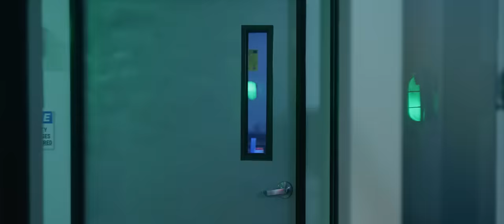Alien Apocalypse | English Full Movie | Action Sci-Fi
In the film, Earth has fallen under the brutal control of alien invaders, reducing humanity to a desperate fight for survival. A lone survivor, returning from a distant mission, discovers the devastation and bands together with a small group of rebels. As they struggle to resist the alien overlords, they uncover a dark secret about the invasion, revealing that the fight for humanity’s future is far more complex than they imagined. Facing overwhelming odds, they must rally together to ignite a rebellion and reclaim the planet before it's too late. Packed with intense action and high-stakes drama, the film invites you to witness a gripping battle for survival. Will humanity rise against its oppressors, or will the invaders seal Earth’s doom? Prepare for an epic fight for freedom!

Starring: Michael Paré, Paul Logan, Christina Rose

Directed By: Adrian Avila